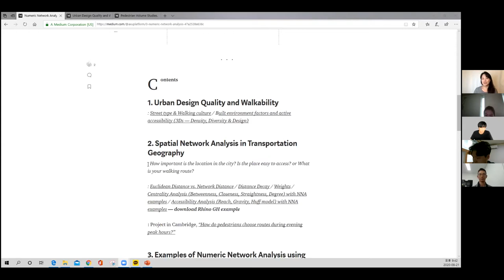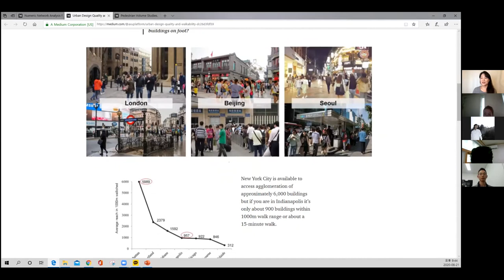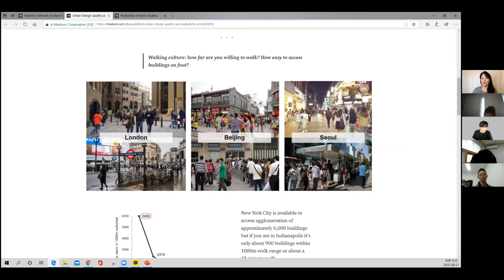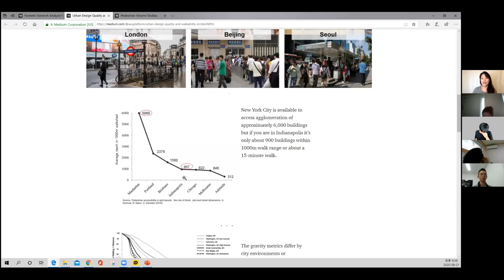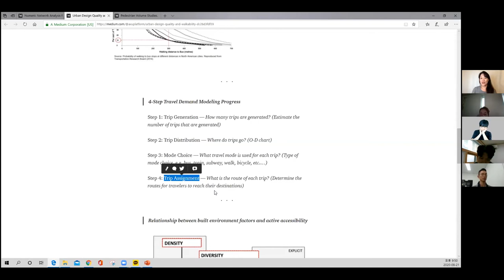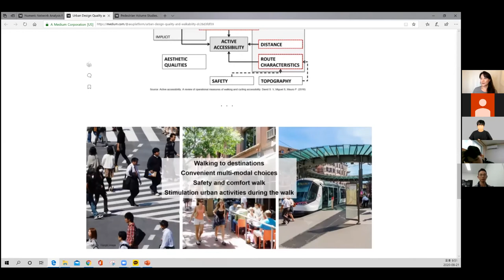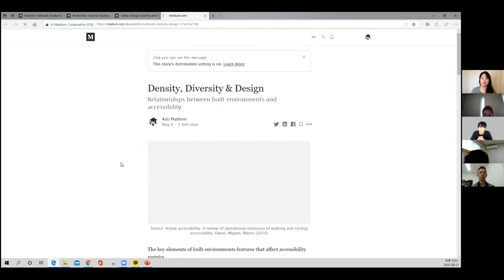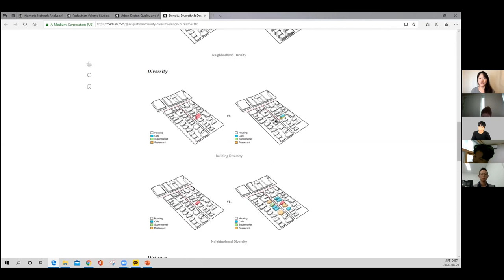SA7.0 D5 S4. 도시디자인과 보행환경